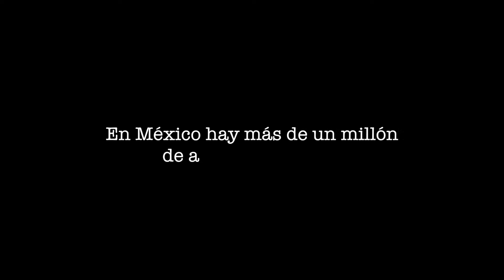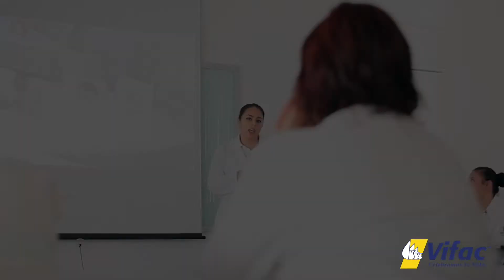VIFAC AGUASCALIENTES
Ven a VIFAC, nosotros te ayudamos sin dar nada a cambio.
Línea gratuita 01800 01VIFAC (84322)
Av. López Mateos #1714, Residencial La Hacienda